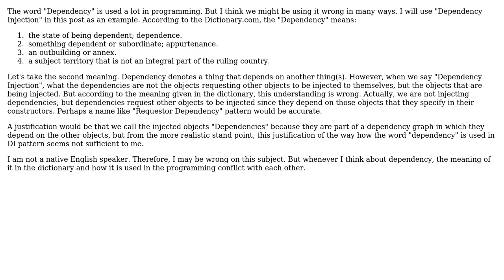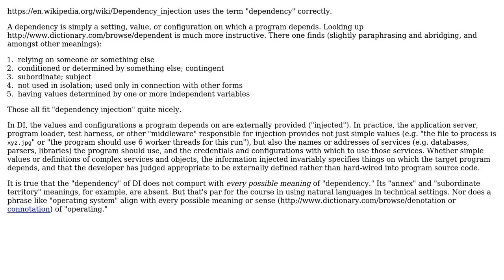Software Engineering: Is the word "Dependency" used correctly in DI?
With thanks & praise to God, and with thanks to the many people who have made this project possible! | Content (except music & images) licensed under CC BY-SA | Music | Images & others | With thanks to user Tarik user Jonathan Eunice and the Stack Exchange Network Trademarks are property of their respective owners. You are responsible for your own actions.